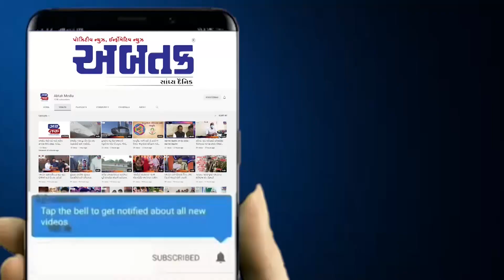ધ્રાંગધ્રા: માતા-પિતાની ખરા અર્થમાં મહત્વતા સમજાવતો અદભુત કાર્યક્રમ "ઉપકારોત્સવ" યોજાયો